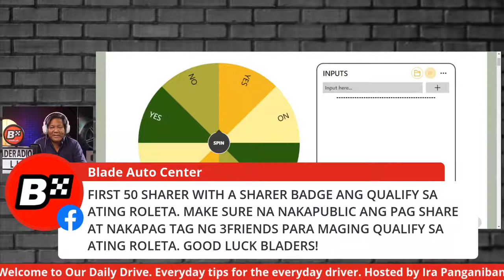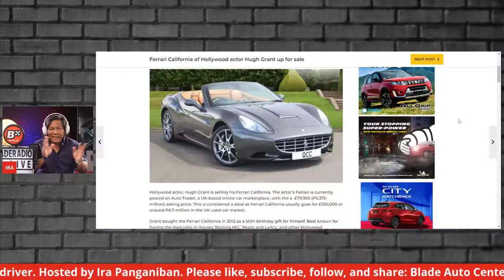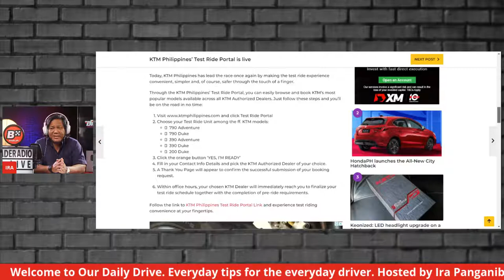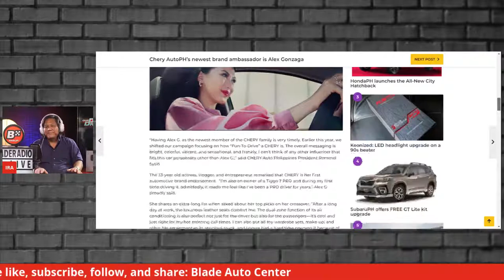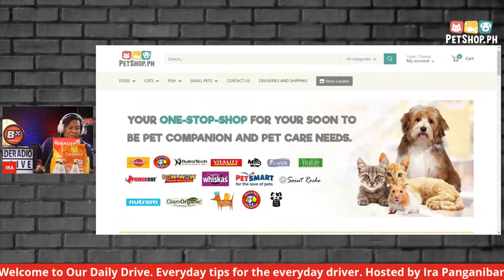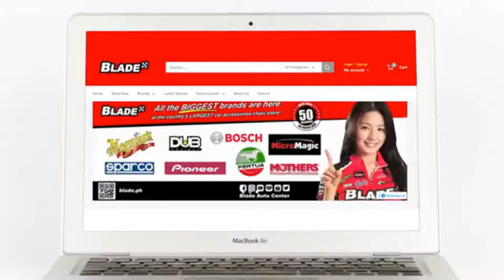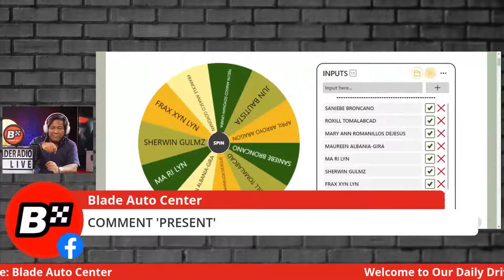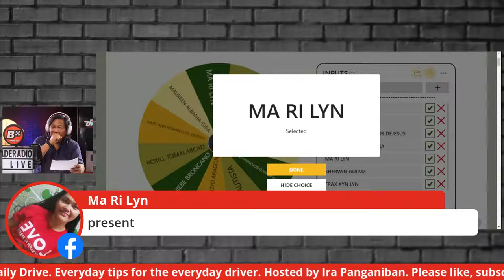Our Daily Drive with Ira Panganiban | 5 Tips To Keeping your Engine Happy| Blade Radio Live